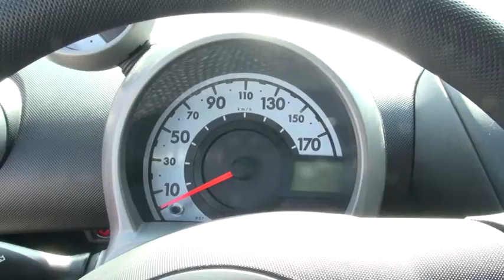TV Kolín: Testovací jízda nového vozu vyráběného v Kolíně